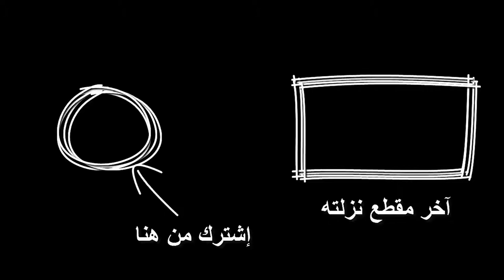PUBG MOBILE CLASSIC CRATE - 💯 تفتيح صناديق الكلاسيك 👻 - شوفي شنو طلعلي 😲 - حظ